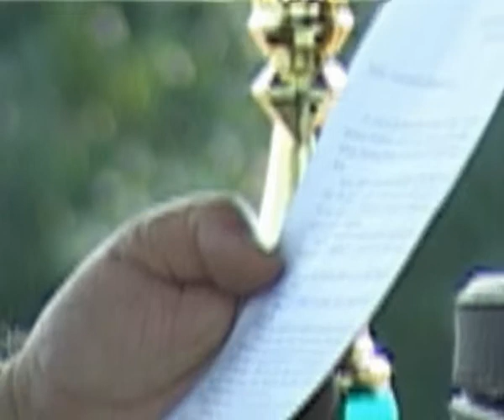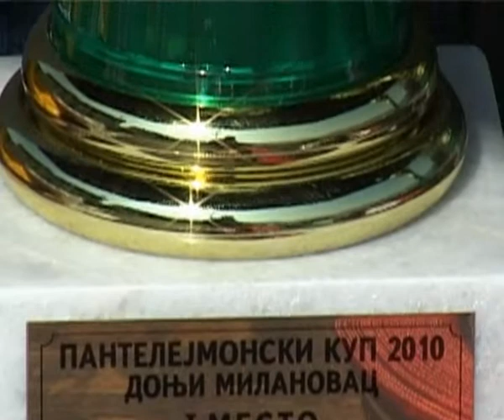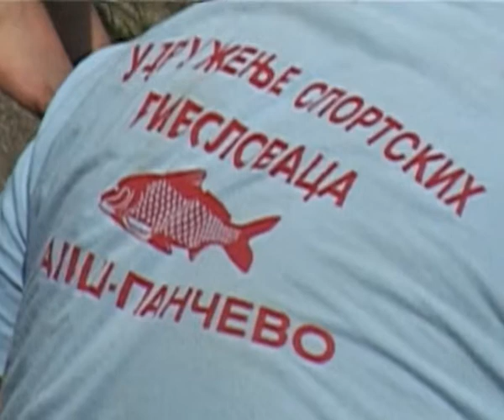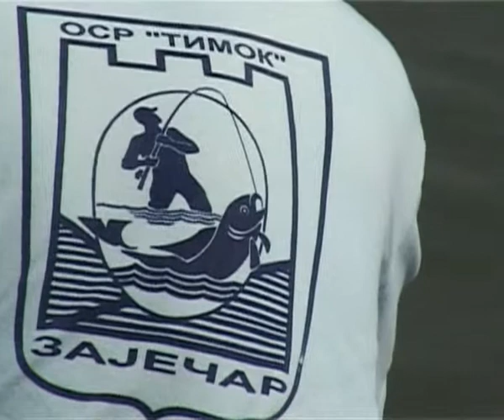MAJDANPEK,SPORT,Pantelejmonski kup ribolov15 08 2010